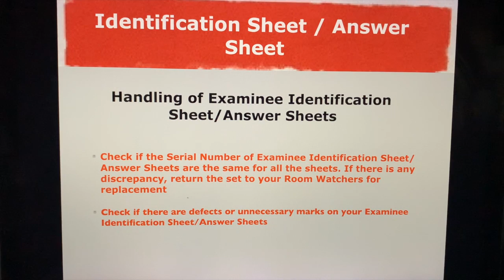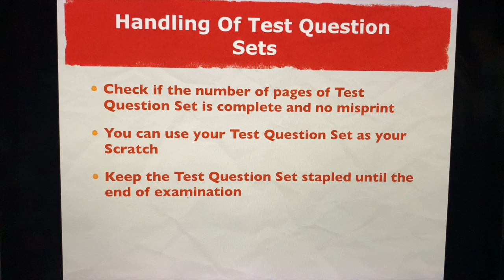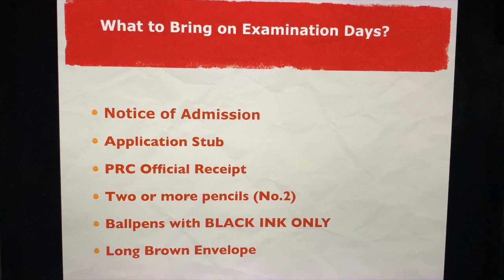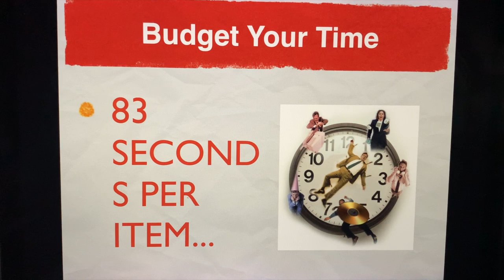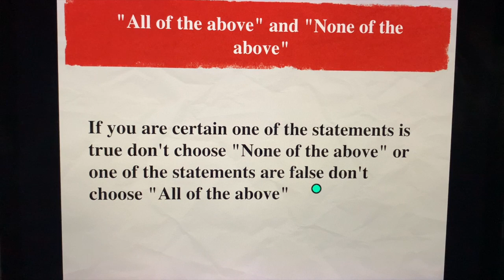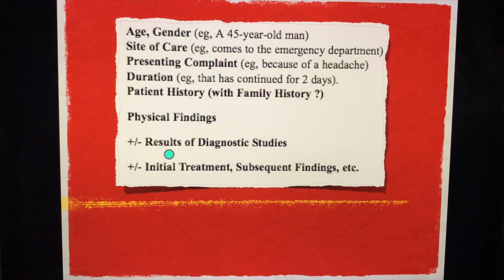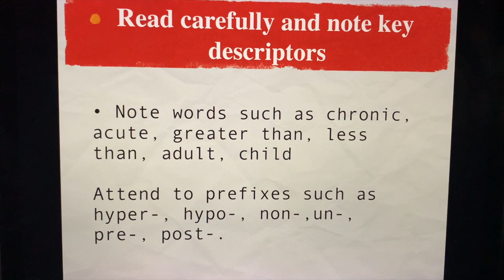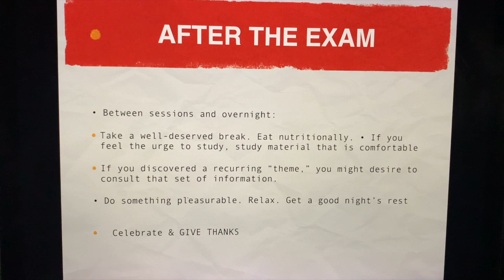Testmanship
This personal video shares some tips on testmanship and how to become more prepared about your upcoming examinations